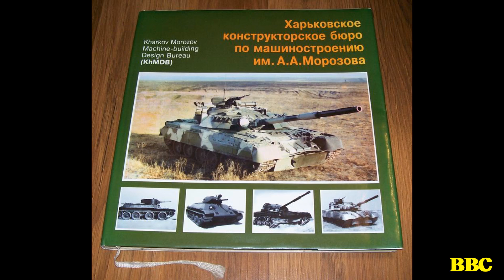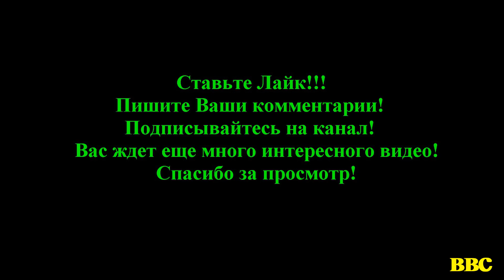Как отличить российские танки от украинских (чем отличаются танки)! Памятка всем защитникам Украины!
Как и чем отличаются танки РФ от танков Украины!? Как распознать российский танк!? Что нужно знать украинским защитникам!? В обзоре показаны основные отличия танков РФ и Украины.
Здравствуйте Уважаемые Зрители. В связи с подлым и вероломным нападением РФ на Украину, а также с повсеместным сопротивлением украинцев, которые с огромным рвением и даже азартом жгут оккупанта и захватывают его технику, актуальным становится вопрос определения российских танков и другой бронетехники украинским населением и военными. Чтобы отличать российскую бронетехнику от украинской, чтобы не спутать со своими.
В ролике показано основные отличия российских танков от украинских, которые помогут украинским защитникам.

Как отличить танки Т-64, Т-72, Т-80 и Т-90 между собой. Чем отличаются ОБТ СССР, Украины и России